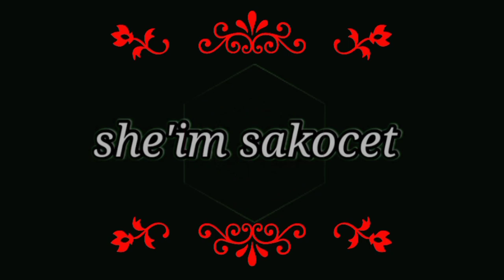Penggemukan sapi menggunakan pakan lamtoro dan dedak jagung !!2022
Jumpa lagi sahabat saya sekarang menggemukan sapi dengan menggunakan lamtoro dan dedak jagung
Seperti apa video nya tonton terus sampai habis